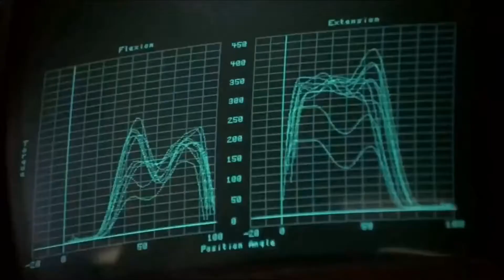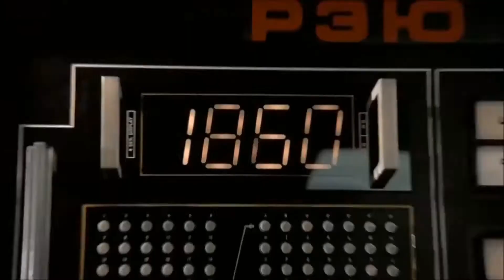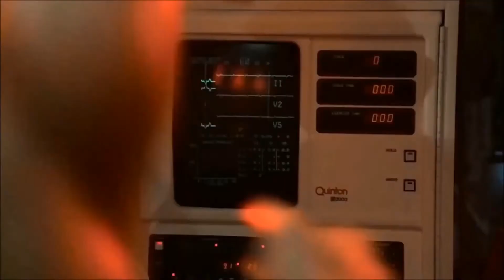Survivor - Eye Of The Tiger (Hyperbits Bender Remix) bass boosted workout motivation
Survivor  - Eye Of The Tiger Hyperbits  Bender Remix bass boosted

Motivation for workout 2022 Rocky Balboa